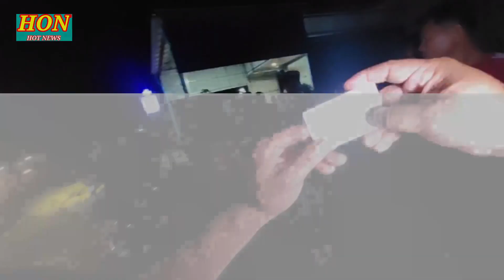រន្ធត់ បុរសម្នាក់ឡានបុកស្លាប ឡានបើករត់បាត់ស្រមោលផ្អើលសមត្ថកិច្ចស្វែងរកសាច់ញាត្តិបន្ទាន់